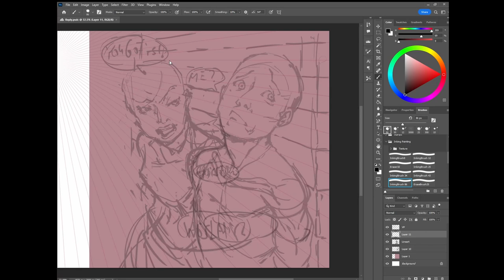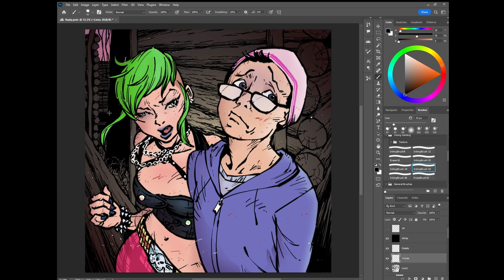Dead By Daylight Fanart Timelapse :Spine chill